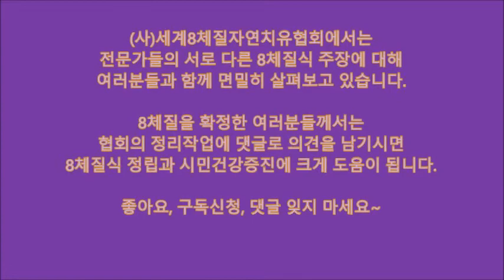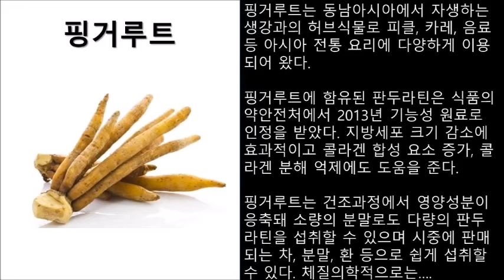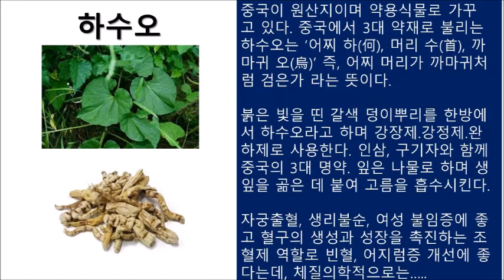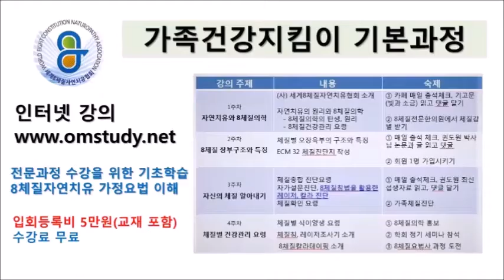8체질식 검증(62) : 프로폴리스, 핑거루트, 하수오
우리 모두 다 함께 체질식을 검증해봅시다. ​ ​​ ​​

WECNA(8체질협회) 정리 :
1.프로폴리스 : 금.토체질은 해롭고 목음체질은 자주 먹으면 해로우며 수.목양체질에 이롭다.
2.카레 : 금음.토음체질은 해롭고 금양.토양.수양체질은 자주 먹으면 해로우며, 목.수음체질은 이로운 것으로 정리되는데 임상 결집이 필요하다.
3.카카오 : 목.수체질은 해롭고 금.토체질은 이로운 것으로 정리되는데, 임상 결집이 필요하다.  ​

​여러분의 소중한 댓글이 8체질의학의 정립을 앞당깁니다~